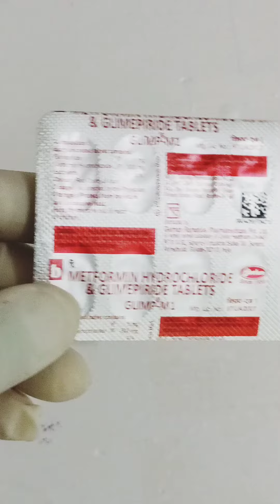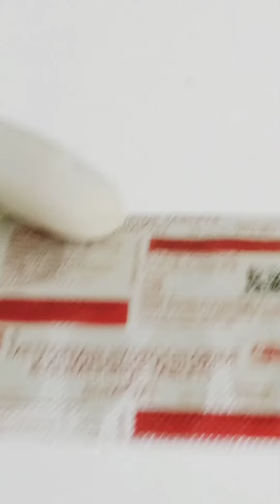🔴GLIMP M1 TABLET